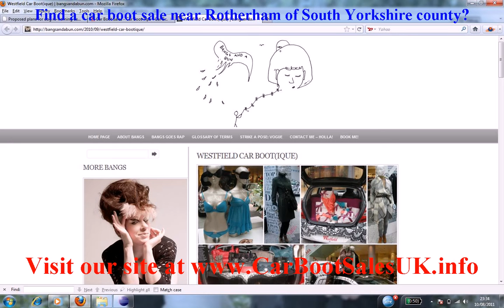Car Boot Sales Rotherham | Flea Market Sites South Yorkshire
Find a car boot sale near Rotherham of South Yorkshire county?. If you want to buy or sell in flea markets close to Rotherham then Car Boot Sales UK can fullfil this. We have many items, merchandise, venues and boot sales listed today near Rotherham. You can buy and find bargains when coming to a weekday auction. Everyone is happy with treasures near Rotherham.